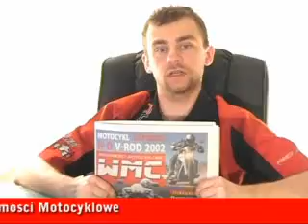CWMC 51/2008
Podsumowanie MotoGP Estoril
Reprezentanci KM Szarak
Zapowiedź Rampage FMX
Monster Terra Mostro